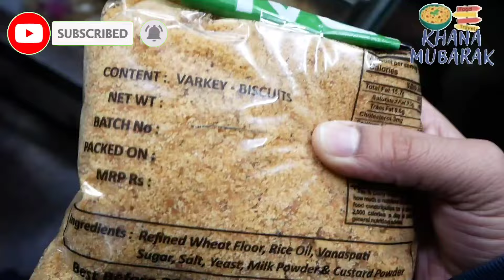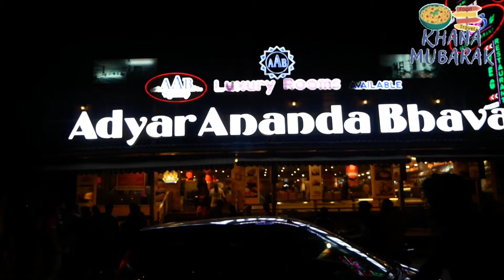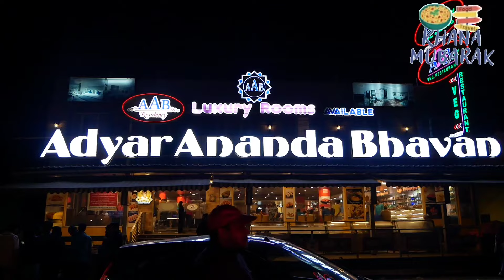Ooty Varkey Biscuit & North Indian Thali Veg Meals Hotel in Ooty | Ooty Trip Vlog | Khana Mubarak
Famous food in Ooty, Varkey Biscuit, Veg meals hotel in ooty, North Indian thali meals in ooty restaurant ootytrip ooty Adyar Ananda Bhavan Restaurant vegetarian meals in ooty, ooty tourist places, best places in ooty to shop biscuits, where to get best varkey biscuits in ooty, udhagamandalam varkey biscuits, veg thali in tamil nadu

Impala bakery in ooty, ooty restaurants, veg food in ooty, ooty trip, dinner at the a2b restaurant at commercial road in ooty, ooty city vlog, travel tips, travel vlog, indian travel vlog